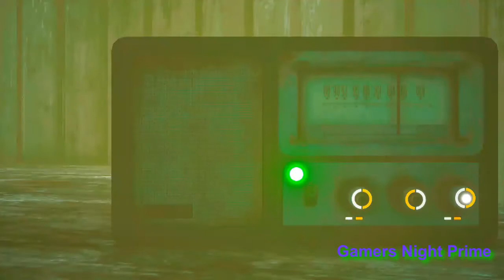Biomutant Best Full Gameplay Walkthrough Bionucleus 7H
Biomutant Gameplay Walkthrough includes a Full Game Review, Best Tips for Character Creation, Gameplay and Campaign Main All Mission for PlayStation 5, PS5, Xbox Series X, XSX and PC. My Biomutant (2021) Gameplay Walkthrough will feature the Full Game Story Campaign. This Biomutant Gameplay Walkthrough will include a Review, All Choices, All Endings, Cheat, Karma Shortcut, Easy Aura Change, PS5 Gameplay, Xbox Series X Gameplay, PS4 Pro Gameplay, Xbox One X Gameplay, Cinematics, Cut Scenes, Soundtrack, OST, Single Player and more until the Ending of the Single Player Story! Thanks THQ Nordic for giving me Biomutant!

Biomutant is an action role-playing game developed by Swedish developer Experiment 101 and published by THQ Nordic. The game will be released on 25 May 2021 for Microsoft Windows, PlayStation 4, and Xbox One with PlayStation 5 and Xbox Series X/S versions releasing at a later date.

Biomutant is an action-adventure RPG with a strong, narrative-driven story, taking place in a unique, artful world inspired by masterpieces such as Devil May Cry, Ratchet and Clank, and even the movie: Kung-fu Panda. Created by developer Experiment 101, Art & Creative Director Stefan Ljungqvist along with his team aims to offer players unparalleled freedom in character creation, combat mechanics, and exploration elements in the post-apocalyptic epic adventure. Set in a time where the lifeforce of the planet is sustained by the Tree of Life, players design their own vision of the ultimate battle critter, in order to adopt their preferred Mutations, learn styles of Martial Arts, and save the divine tree to unite the realm once more.

Biomutant has branching storylines where decisions made by the player will decide how the story will continue. The world of Biomutant is struck by a natural disaster as poisonous oil comes up from beneath the surface and pollutes the Tree of Life. The Tree of Life has five roots through which it gives life to the whole world. In order to save the Tree of Life, players need to go to the end of each root, where aside from the oil a creature is destroying the root by gnawing at it. There are also six tribes that are split from their original enclave. Three of them want to heal the Tree of Life, while the three others plan to do things on their own. Each tribe can be influenced through the Karma system. The player can ally with a tribe and eliminate other tribes in order to grow the power of the allied tribe in the world, although the player can also decide on the Tree of Life's fate without having to murder any of the tribes if they want to.